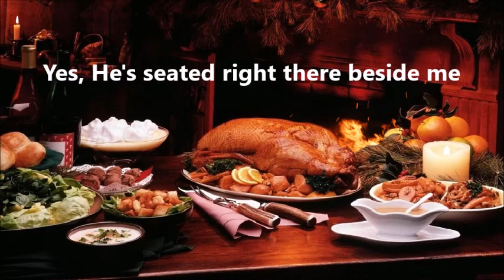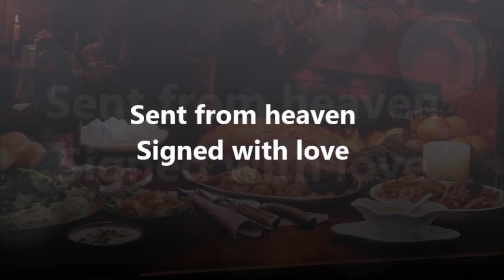A Supper in My Honor | Larry Petree Music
A SUPPER IN MY HONOR

That's a table for a rich man
Oh the bounty everywhere
There's a place here for this pauper
And no other will fill my chair

There's a supper in my honor
It's a banquet fit for a king
And yes, He's seated right there beside me
And there is nothing that I can bring

And I speak of great salvation
This is manna from above
I received an invitation
Sent from heaven, signed with love

Can you hear now the voice of Jesus
"Come thou blessed of the Lord?"
And we'll be wearing robes of splendor
And with those garments His blood affords

Yes, He's seated right there beside me
There is nothing that I can bring

This is manna that's from above

Written by: Larry Petree